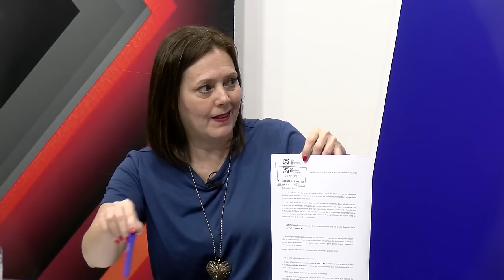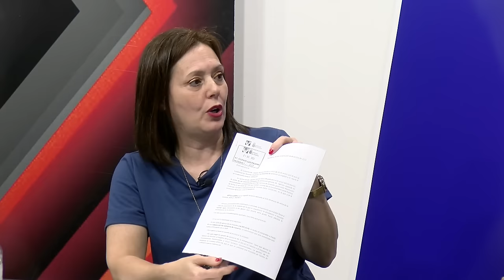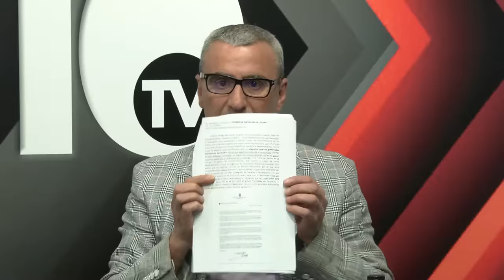➡️ El hervidero TV 📺 ●| Especial VISOCAN